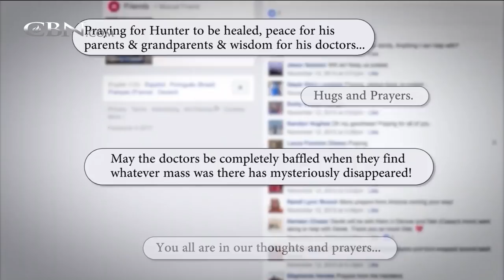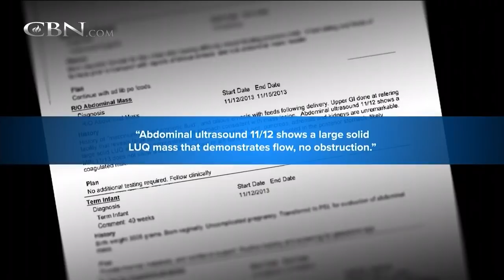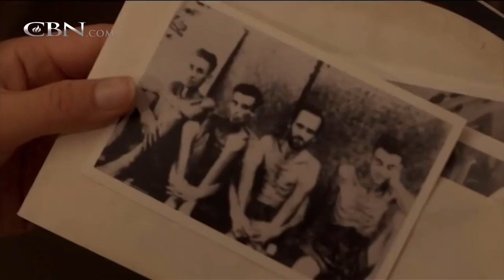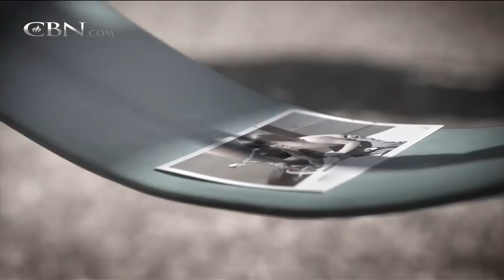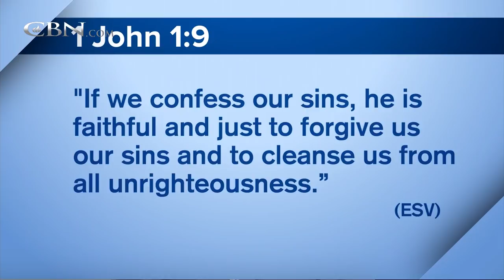700 Club Interactive - September 5, 2018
Will Graham discusses playing the role of his famous grandfather, Billy Graham, in the new film about Louis Zamperini, Unbroken: Path to Redemption.